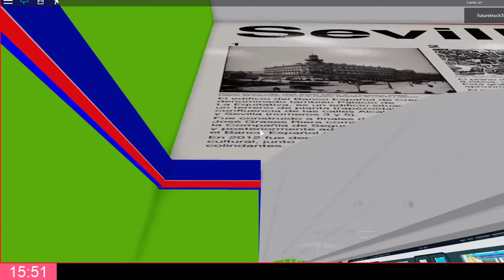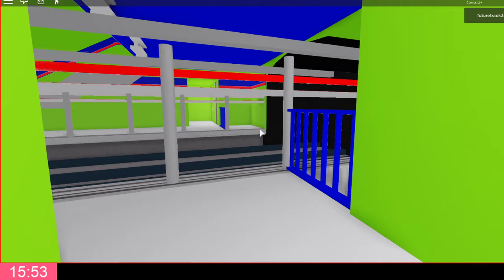CRTM RBX EDITION - Sevilla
Es una estación creada por Eloy